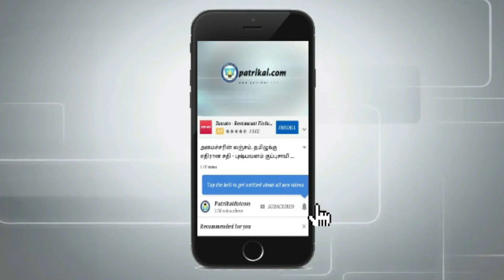மக்களை கொல்லாதீர் நடிகர்களே!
ஆன்லைன் சூதாட்டம், தற்கொலை, கொலை, கடன், கொள்ளை, நடிகர், விளம்பரம், பிரகாஷ்ராஜ், பிரேம்ஜி, பரத், சட்டம், அவசர சட்டம், டி.வி.சோமு, பத்திரிகை டாட் காம், யு டியுப்

Online gambling, suicide, murder, debt, robbery, actor, advertising, Prakashraj, Premji, Bharath, law, emergency law, t.v.somu, patrikai dot com, youtube